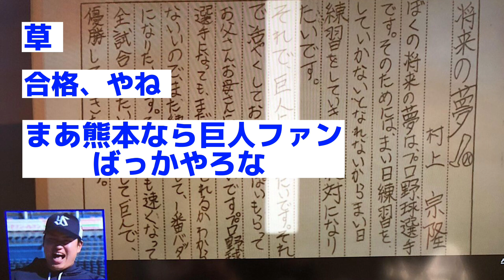【悲報】村上宗隆さん、OOに入団したかった事が判明www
社畜してたので動画投稿遅れました。申し訳ありません。